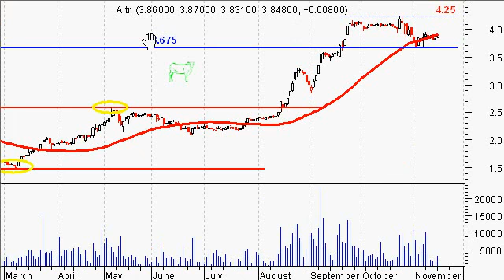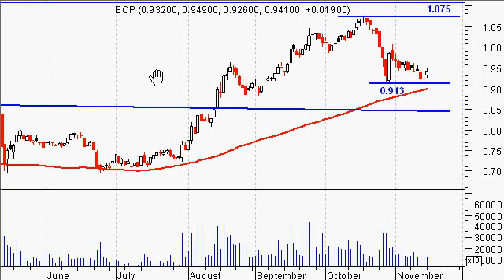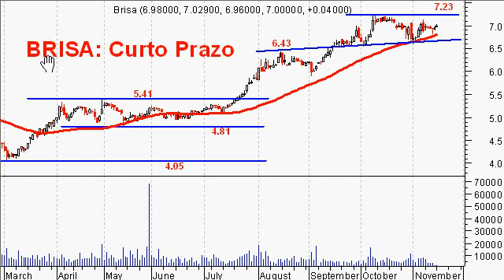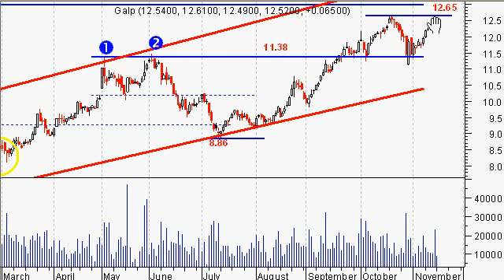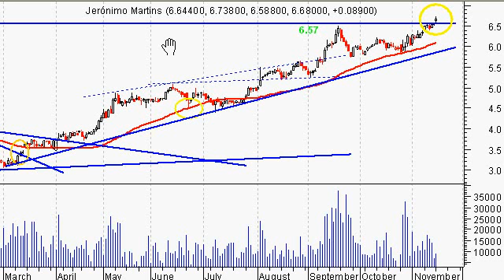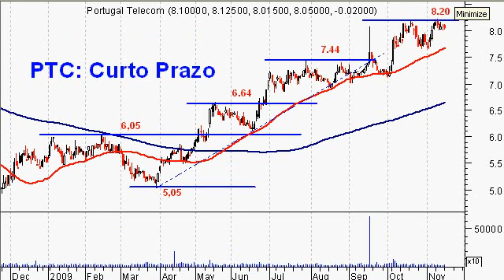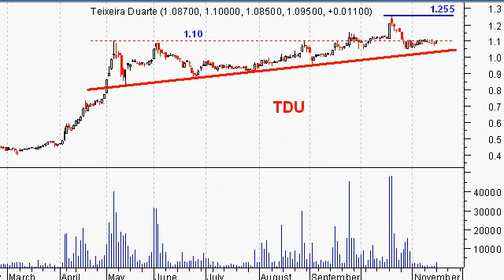Resumo Diário PSI 20 (16/11/2009)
Breve análise técnica e fundamental às acções do PSI 20.